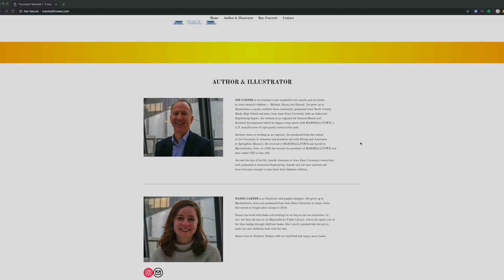Marshall T. Trowel And Family, Concrete-Book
Meant to get kids excited about the construction industry, Marshall T. Trowel and Family – Concrete – Work Hard. Work Together. centers on the value of working together to get a job done. In April, Mr. Mason goes to pour concrete for Miss Bella Bright. With the help of a finishing trowel named Marshall T. Trowel and his family of other tools, they work hard to pour a new driveway.